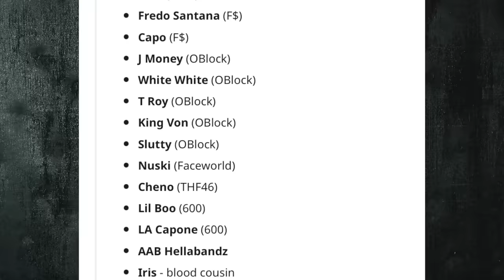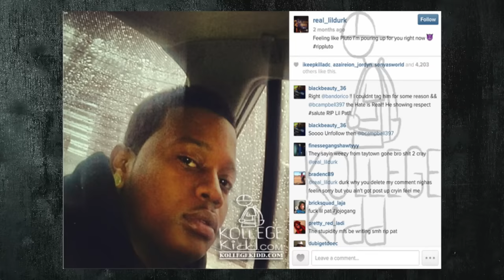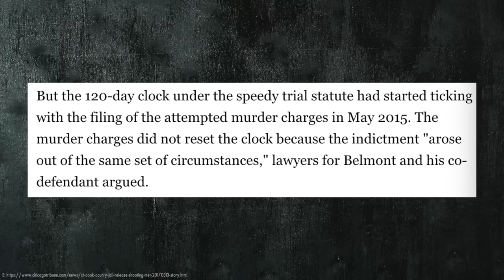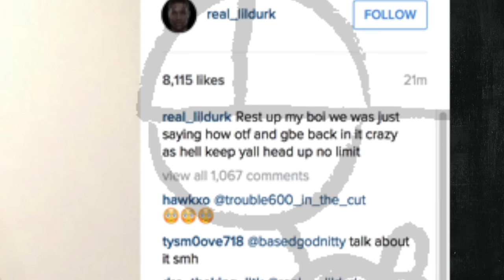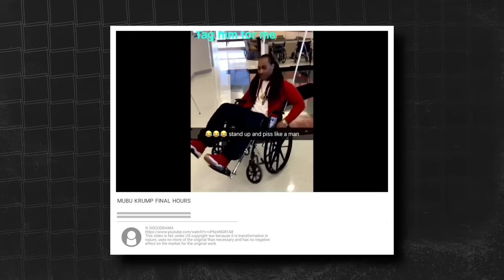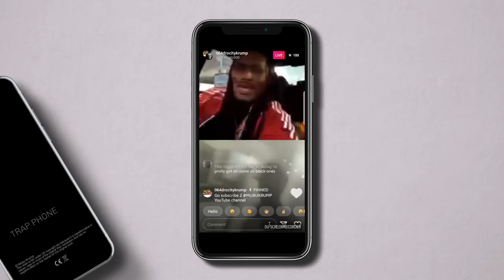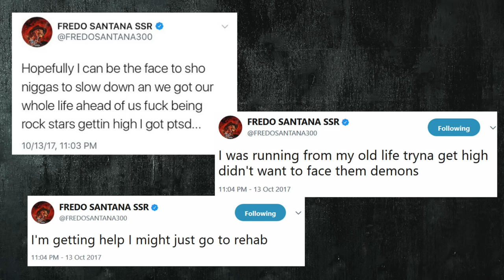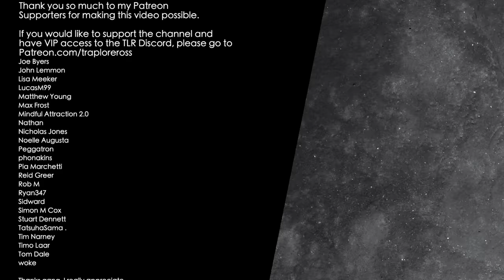The Deadly Curse Lil Durk Can't Escape